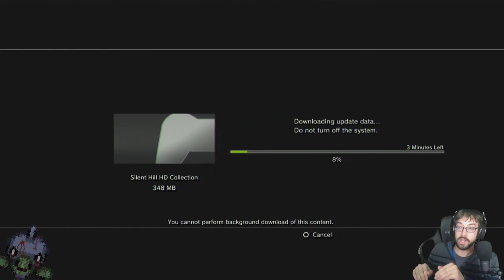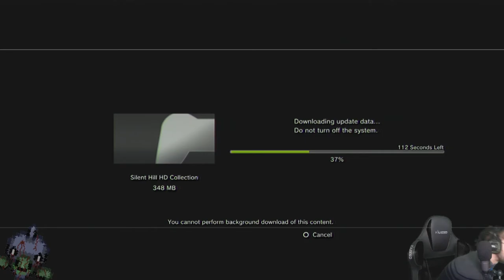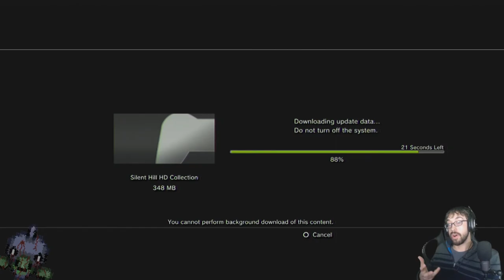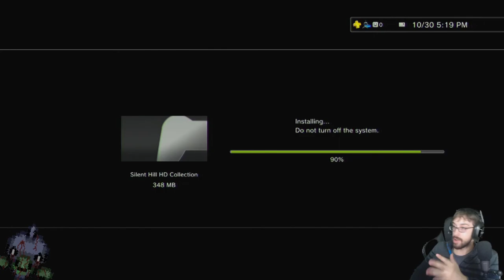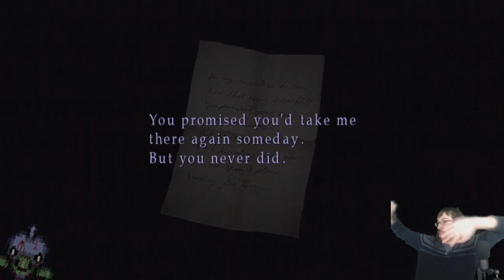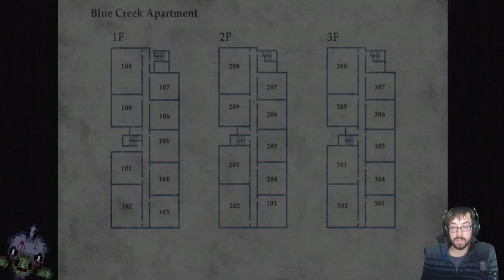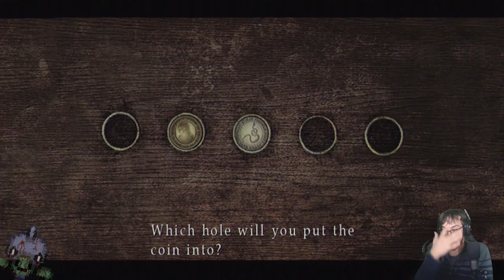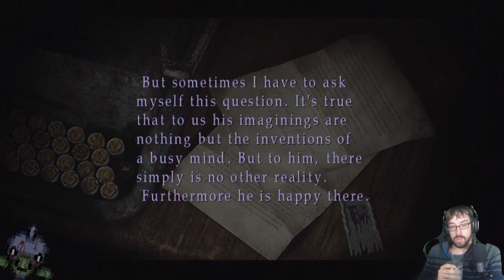The Madness Goes Even Deeper! – Silent Hill 2 Stream 1 – LordEctro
With a new protagonist with even less ounces of intelligence in them, it’s time to go back to that horrible town…and me yelping in terror.